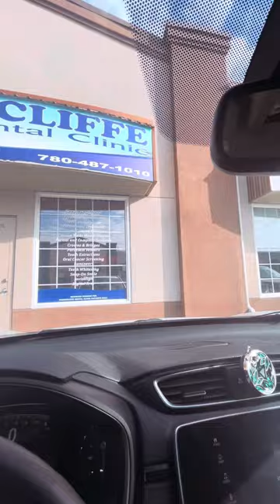Idol! Leon D.